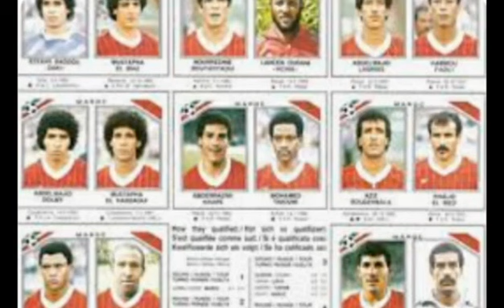سلسلة حلقات "في البال تشكيلة" هذه الحلقة عن تشكيلة المنتخب المغربي ميكسيكو 1986#douzi#lexbra#الخراز#